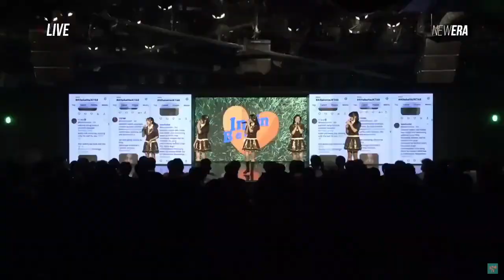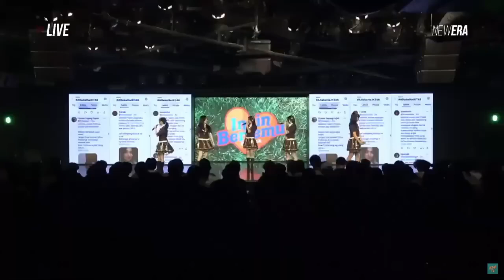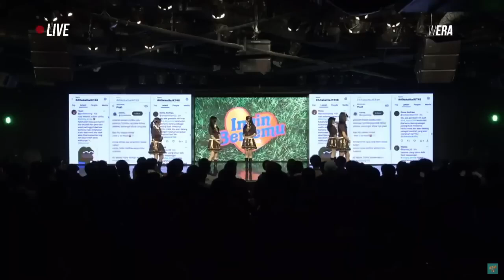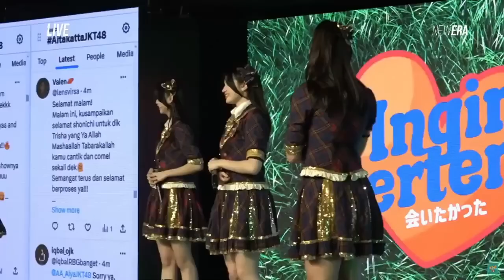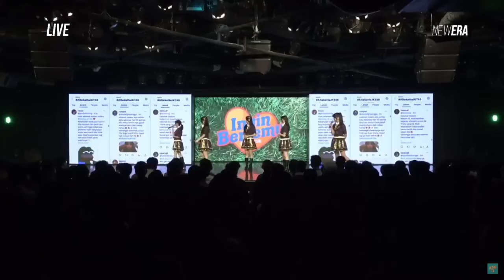048 - FULL MC AITAKATTA (INGIN BERTEMU) JKT48 | 16 FEBRUARI 2024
FULL MC SETLIST AITAKATTA (INGIN BERTEMU) JKT48
TANGGAL (16/02/2024)

• Channel utama :    / @48theater
• Channel kedua :    / @weekendprojeck3953

Tonton video lainnya yg ga kalah seru dari video ini!

• Crispy Cendy bikin Gita JKT48 cemburu
   • GITA JKT48 CEMBURU ONIEL DI GIFT TOWE...
• Zee JKT48 salah nyebut bokem jadi bokeb
• Tragedi showroom Jesslyn JKT48
   • TRAGEDI SHOWROOM JESSLYN JKT48 LUPA L...